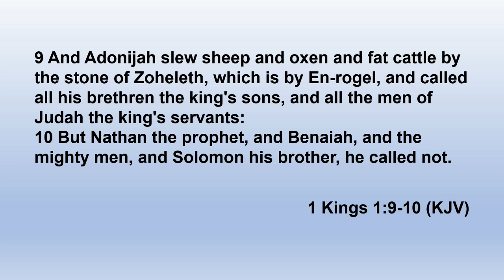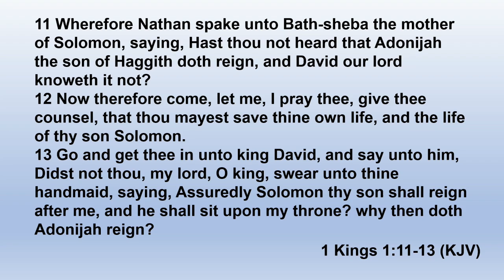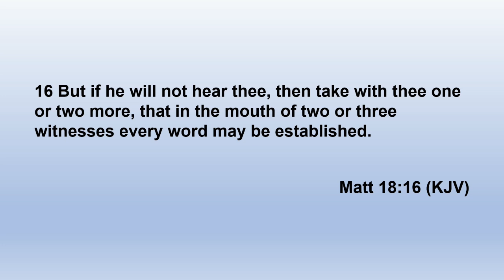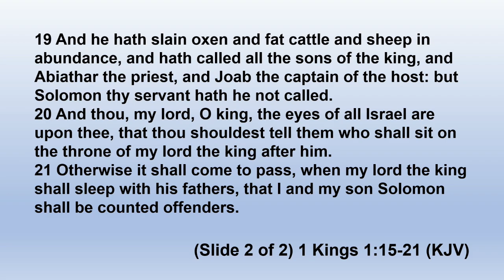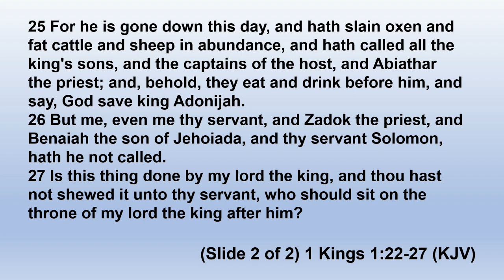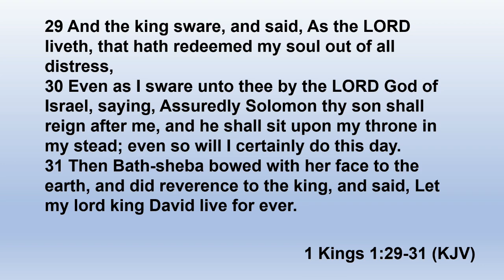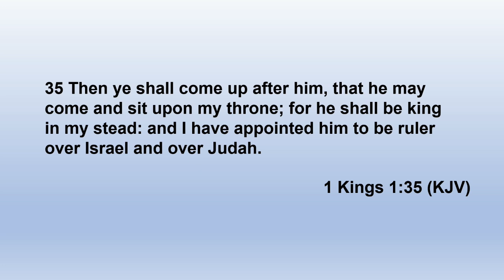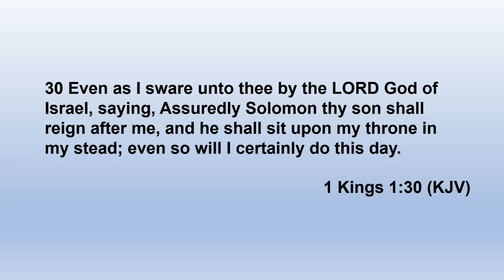Lesson 141 David and Bathsheba Part 9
In tonight's lesson we will see two distinct camps forming that are supporting either Adonijah or Solomon for the throne of David.